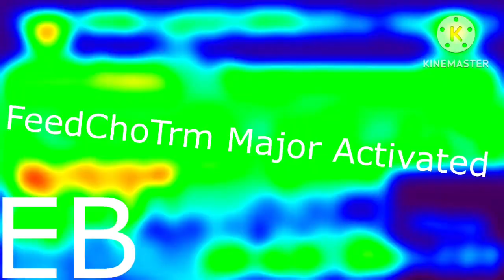Another Klasky Csupo YTP N47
Next N48 Vs Eitan Briskin